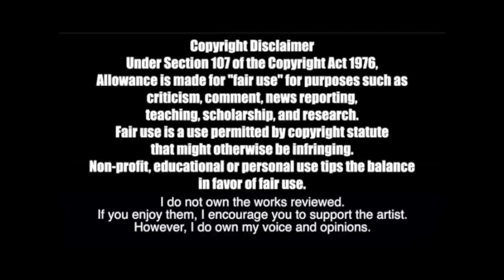TRYING TO STAN BEE AND PUPPYCAT (SEASON 1)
Per your suggestions, Bill sat down to watch season 1 of Bee and Puppycat on the YouTube channel Cartoon Hangover! Is he ready for what the show has waiting for him? Is it another Saturday TTS animation hit? Check out his thoughts on the show by Natasha Allegri!

thethirdbill
# 249​
2364 Essington Rd